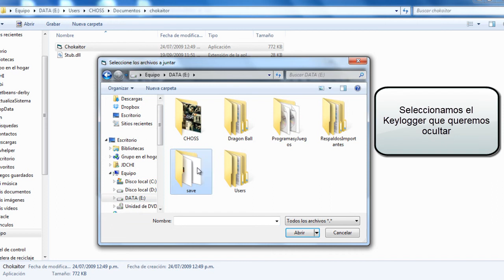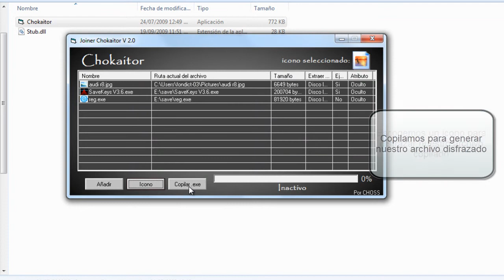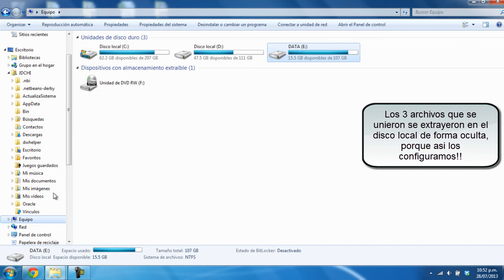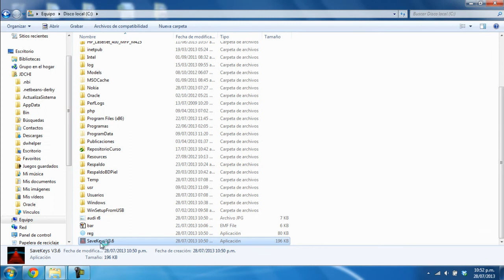Joiner Chokaitor:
Programa para unir varios archivos en un ejecutable, permitiendo cambiar el icono y configurar donde se extraeran los archivos juntados, y sus atributos. en el video se puede ver como ocultar un keylogger con una foto, esto y mucho mas se puede hacer con el chokaitor.